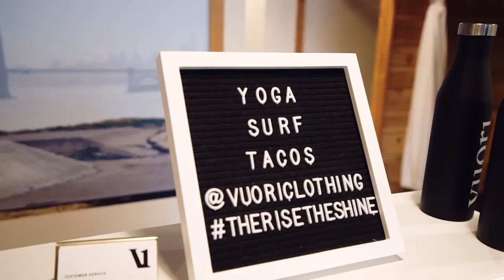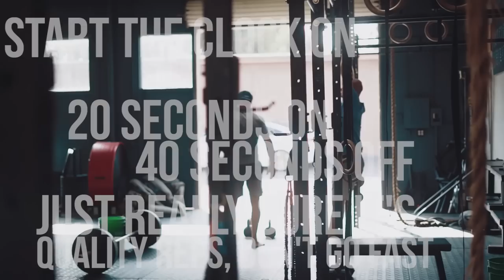What is the Best Clothing for CrossFit and Functional Fitness Athletes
Follow Anders Varner and Mike Bledsoe as they take a tour of Vuori headquarters in Encinitas, Ca. Anders and Mike interview Joe Kudla, founder and CEO of Vuori and go on a shopping spree to satisfy their workout needs. Vuori is the #1 clothing line for CrossFit and functional fitness athletes. After the interview, Anders, Mike, and Joe headed to Stratum Fitness to test out the Vouri clothes and see how they stack up during a workout.